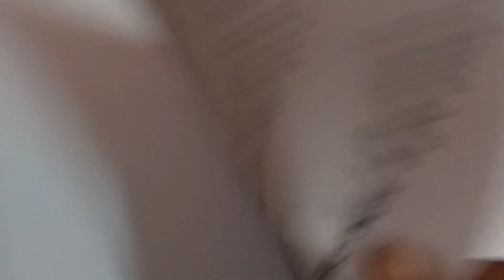Physics Questions(SSC CHSL 2018) Part -4(B)(HEAT Questions)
Watch the fourth  part of physics questions.For more updates kindly go to playlist and learn something new.

For more videos and updates,go to playlist and learn something new.